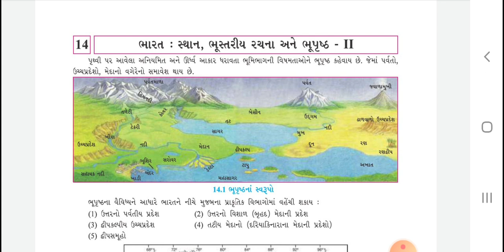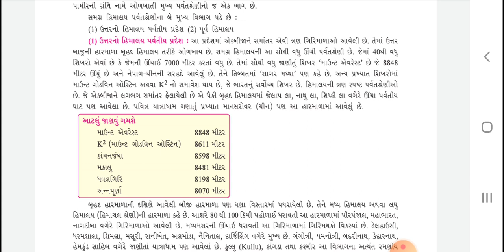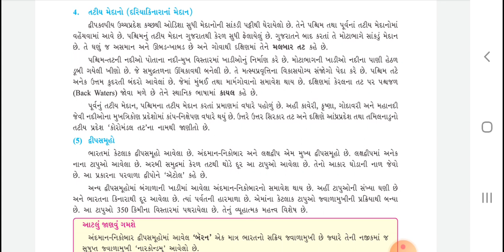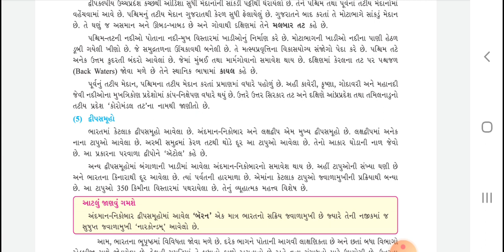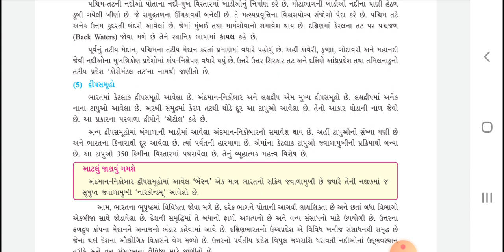STD 9 SS SHREJI VIDYALAYA